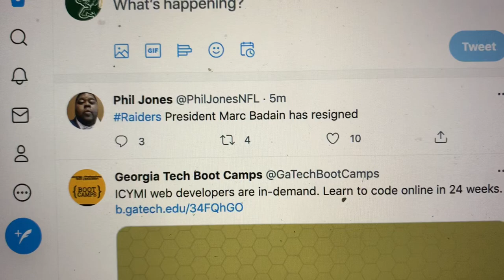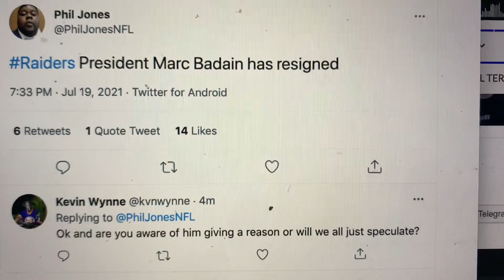Marc Badain Las Vegas Raiders President Resigns - Long Time Oakland Raiders Employee Since 1995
Phil Jones, NFL Digital Reporter tweeted that Las Vegas Raiders President Marc Badain has resigned.

I am disappointed but not entirely surprised with the move.  Marc has been a long time friend of Raiders Owner Mark Davis, but is not politically aligned with Davis, being a democratic donor.

Badain is also not by his own admission to me a football strategy oriented team president.  At one point Davis floated the idea of having two team presidents, Badain and a football strategy oriented person.